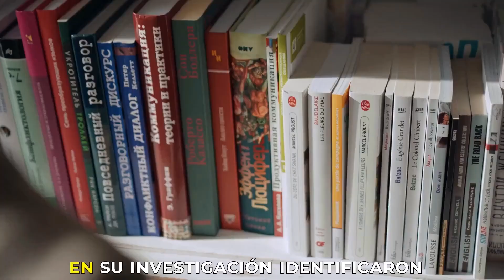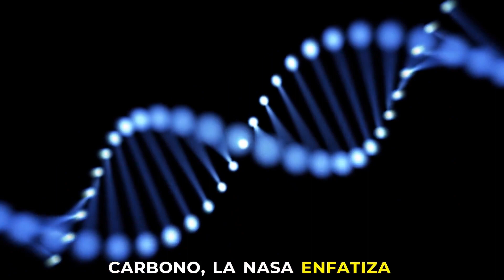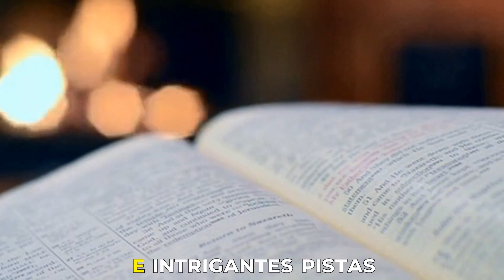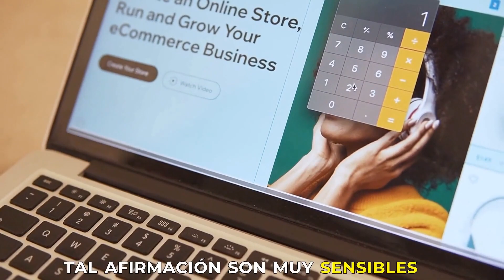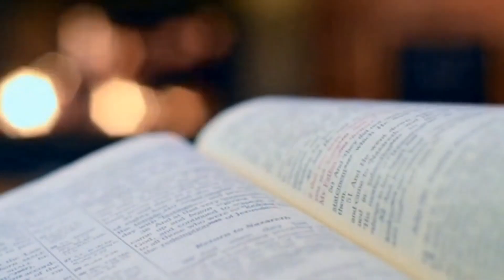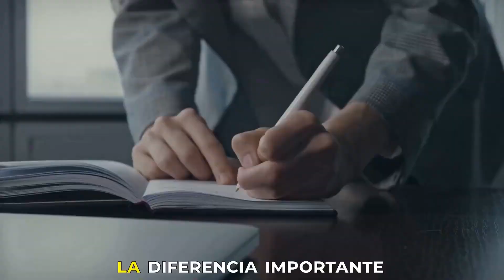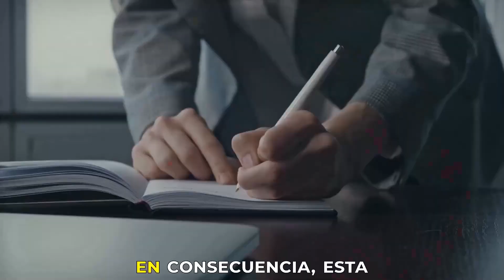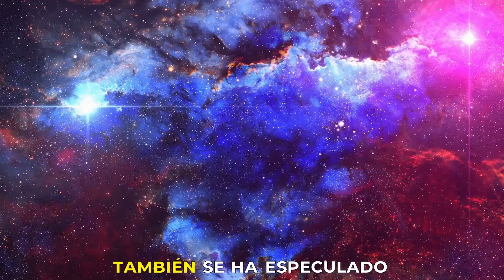Los ASOMBROSOS HALLAZGOS del Telescopio James Webb (Documental Semanal)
El telescopio James Webb, de la NASA, ha revelado importantes hallazgos en K2-18b, un exoplaneta situado en el espacio interestelar. Se han detectado metano y dióxido de carbono en su atmósfera, junto con la posibilidad de la existencia de un océano de agua y dimetilsulfuro, un compuesto asociado a actividad microbiológica en la Tierra.

Este descubrimiento suscita gran interés en la comunidad científica y el público en general, ya que plantea preguntas sobre la posibilidad de vida extraterrestre. Sin embargo, es esencial evitar suposiciones precipitadas. Aunque los compuestos encontrados pueden estar relacionados con procesos biológicos, también pueden ser resultado de fenómenos geológicos o químicos.

La exploración del universo y el estudio de exoplanetas como K2-18b son cruciales para entender los límites de la ciencia y explorar nuevas fronteras en la investigación espacial. Los avances en la ciencia cuántica y la tecnología, como el telescopio James Webb, están desempeñando un papel fundamental en nuestra comprensión del cosmos y el papel que podría desempeñar en nuestra historia y futuro.

Si deseas aprender más sobre estos emocionantes descubrimientos y explorar el universo, el telescopio James Webb se convierte en una herramienta fundamental para la comunidad científica y para aquellos apasionados por la ciencia y el espacio. Sigue las últimas actualizaciones y documentales relacionados con la astronomía, el sistema solar y la historia de la Tierra para estar al tanto de los avances más recientes en nuestra búsqueda del conocimiento cósmico.